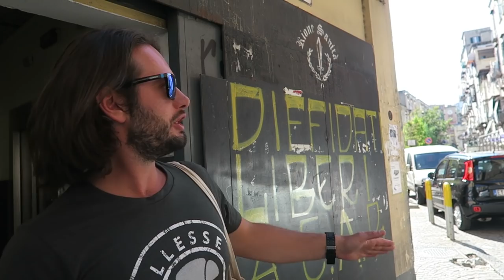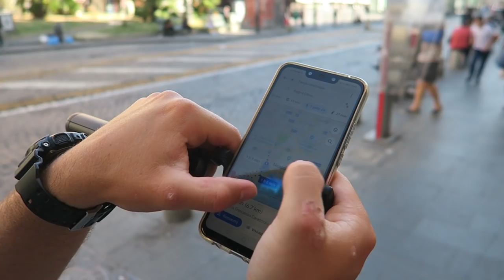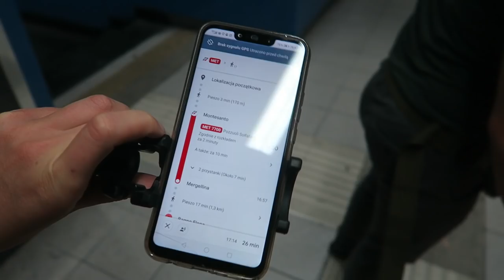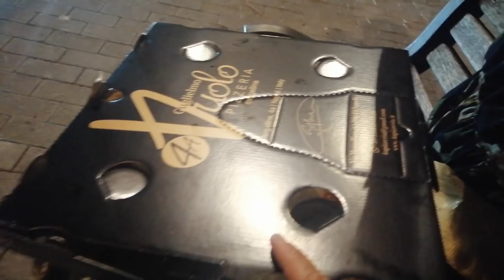SEKRETNE MIEJSCE W NEAPOLU *wskazówki od lokalsów*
VLOG z 12 wrzesnia 2019 r.

Ozorków / Łódź